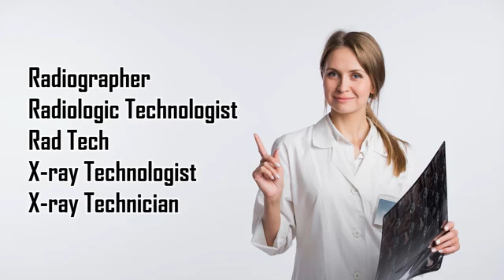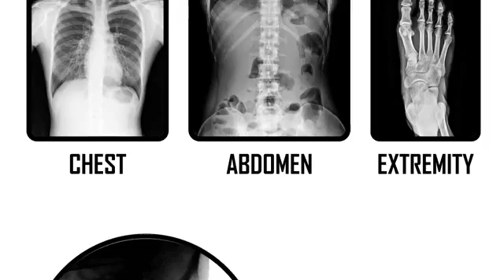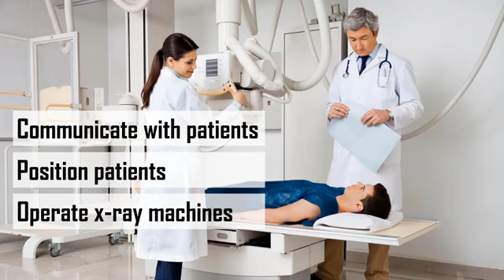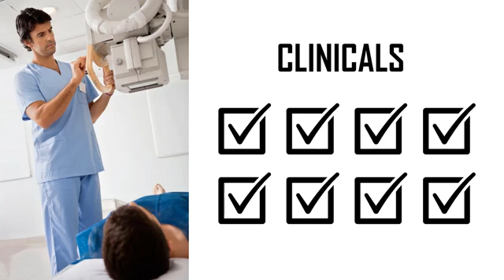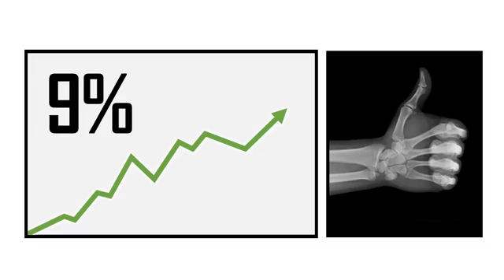What is Radiography - (Everything you need to know)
If you are thinking about a career in radiography (x-ray technologist) or want to learn more about the Radiography profession, this video is for you! The "X-Ray Tech School - (Everything you need to know)" video covers subjects such as radiography school, what X-ray techs do, where X-ray techs work, and an overview of radiography modalities.